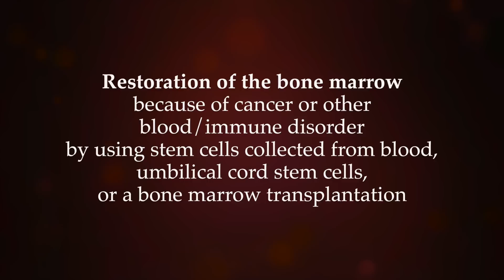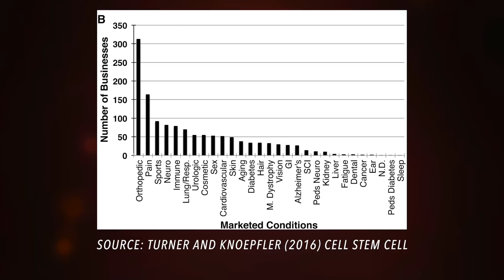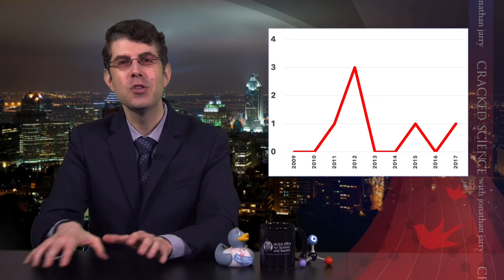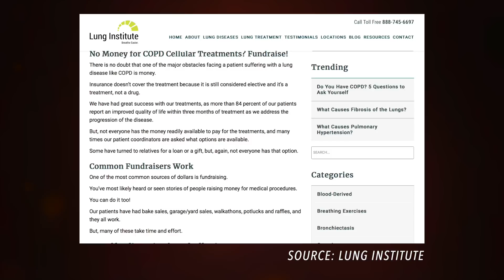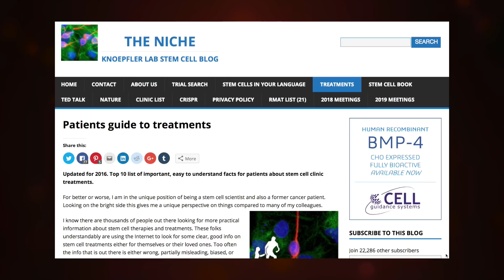The Scienceploitation of Stem Cells (CS21)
Stem cells to heal your bad shoulder! Stem cells to cure your COPD! Stem cells to rid your child of autism! The hype around stem cells is unbelievable. But what are they, what can they safely be used for… and what happens when stem cells go rogue?

This is episode 21 of Cracked Science, for November 8th, 2018.

Production crew: Frank Roop and Elena Petkovic (McGill University)
Graphic design: Cassandra Lee
Mad Photoshop skillz: Ada McVean, Millennial Extraordinaire
Backdrop: Hollandog (Licensed from Shutterstock)